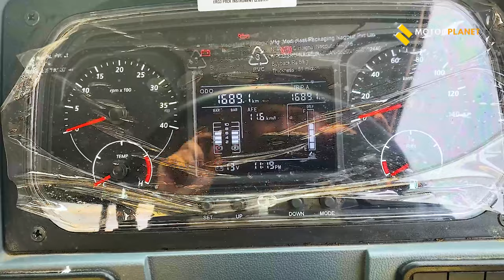Tata 710 LPT BS6 truck | Review - क्या है नया ? Price | Features👌🔥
Tata 710 BS6 LPT |

In the overall commercial vehicle truck market, light-duty cargo trucks are in demand. And market leader Tata Motors 710 LPT is a 4-tyre cargo truck in the 7T gross weight category that promises a lot to your fleet. This makes the 710 LPT a stronger product in its category that helps you carry all types of cargo shipments effortlessly with higher fuel mileage and lower maintenance cost.

Tata 710 LPT BS6 Price: This haulage truck is part of the light-duty category with an ex-showroom price range of ₹ 15.12 - ₹ 17 Lakh.

Tata 710 LPT GVW and Payload: Tata 710 LPT is a 7,300 kg GVW truck and can carry a payload of up to 3.5-4-tonne.

Tata 710 LPT Mileage: The mileage of any truck is subject to several factors. The actual real-life mileage is determined by driving type, road, conditions, and the cargo load on the truck at any given time. However, you can expect a mileage range on this truck between 11-12kmpl approximately.

Tata 710 LPT Key Competitors: Some of the top trucks in the category that you will find in direct competition with the Tata 710 LPT includes Eicher Pro 2059XP Eicher Pro 2075 Ashok Leyland Partner 6 Tyre SML Isuzu Sartaj GS HG 72. You can also check out the SFC variant of Tata Motors 710 SFC.

Tata 710 LPT Engine: The 710 LPT powertrain comprises the 4SPCR, 2956 cc, BS6 engine producing a maximum 98hp of power, and torque of 300 Nm, tuned to a 5 Speed, manual synchromesh gearbox with 5-forward and 1-reserve gears. The all-steel day cabin is highly safe with reliable, built quality.

Tata 710 LPT Features: The cargo truck gets modern features such as standard tilt and telescopic power steering with a new design for more comfortable driving, and the latest auto adjuster brake assembly. For a superior in-cabin experience, a factory-fitted music system with Blaupunkt speakers, USB fast charging, a new seat design with heat resistant melba fabric for driver comfort, PTO provision, reverse parking assist, and standard telematics kit of the company.

Tata 710 LPT Applications: The 710 LPT caters to the light-duty segment such as e-commerce, general parcel, logistics, fruits and vegetables, FMCG and appliances, industrial goods, etc.

Tata 710 LPT Suspension: The front suspension is a semi-elliptical multi-leaf spring with two hydraulic double-acting shock absorbers; the rear is a similar suspension with auxiliary springs.

Tata 710 LPT Chassis: Keeping durability in mind, the chassis frame is ladder type in riveted/bolted seven cross members in 200 x 60 x 5 mm size.

Tata 710 LPT Brakes: The service brake is full s-cam air brakes while the parking brake is transmission mounted drum type.
Please Note: This Video is made in collab with Tata Motors Commercial Vehicles